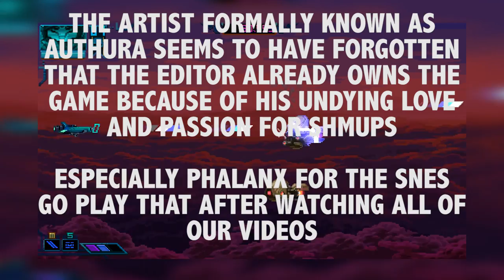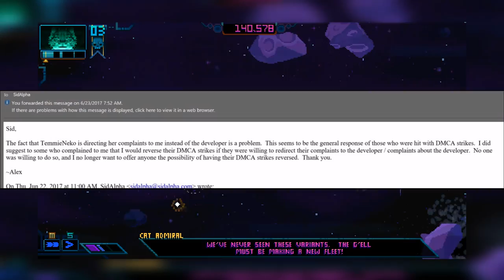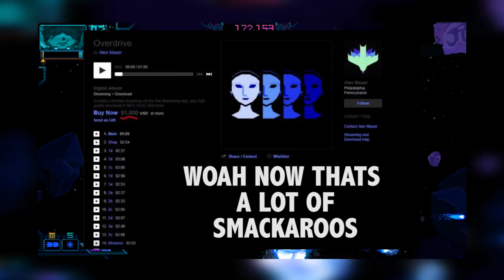A Righteous Crusader Wields DMCA Takedowns to Bring Forth Justice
Contact these emails ONLY if you've been affected by a DMCA takedown from Alex Mauer

If you enjoy our content please consider becoming a patron!